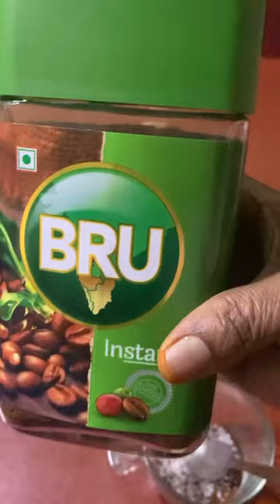Homemade cappuccino coffee ☕️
how to make asmr cooking videos with phone in hindi,